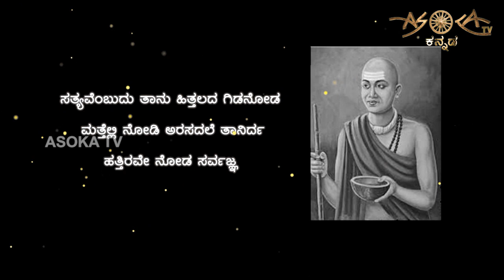Sarvajna Quotes in Kannada-1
Sarvajña was a Kannada poet, pragmatist and philosopher of the 16th century. The word "Sarvajna" means "knows everything". He is famous for his pithy three-lined poems called Tripadi.